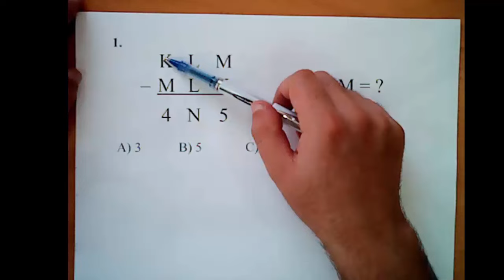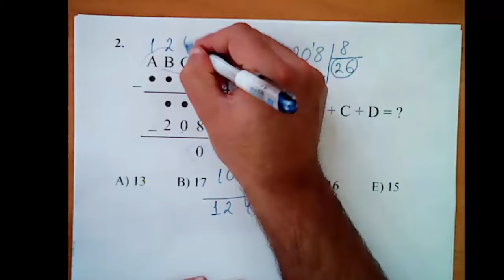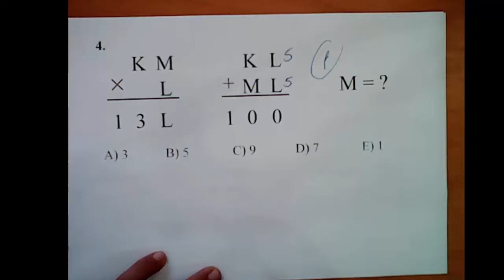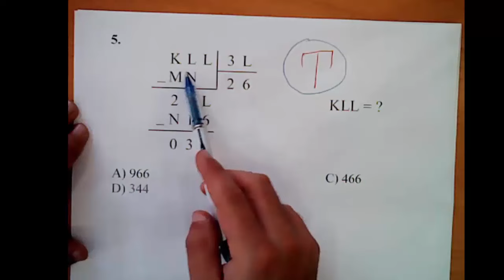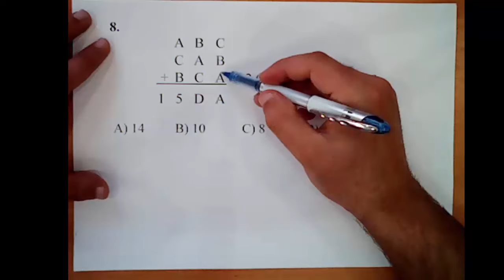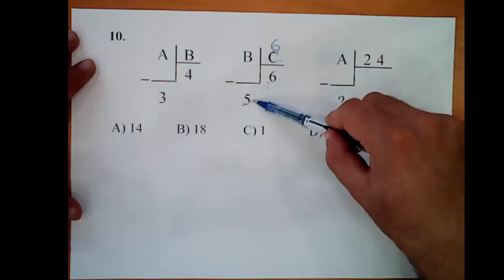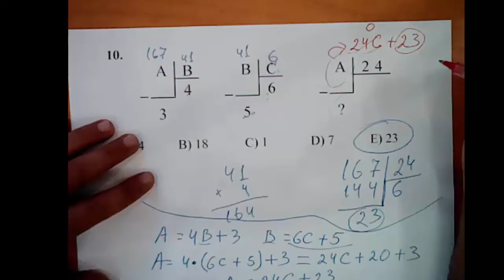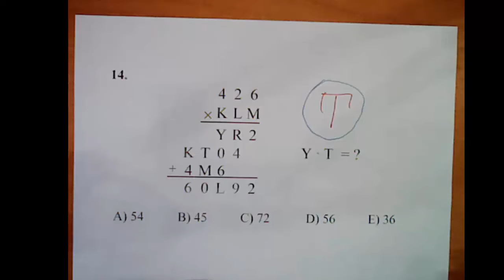İzahlı Məntiq Testləri -2 (Hesab Əməlləri)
Online Məntiq Dərsləri Magistraturaya, Dövlət qulluğuna, vakant iş yerlərinə hazırlaşanlar və məntiq həvəskarları üçün nəzərdə tutulmuşdur. İrad, rəy və təkliflərinizi bizə yaza bilərsiniz. Sizin fikirləriniz bizim üçün dəyərlidir.